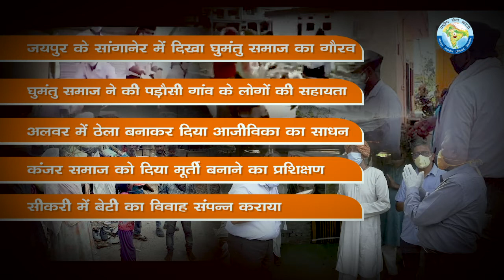कोरोना संकट व 'स्वाभिमानी' घुमंतु समाज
जब घुमन्तु जीवन भी कोरोना की जद में आ गया...तो किसने ली उनकी सुध, किसने पहुंचाई उन तक मदद, विकट परिस्थितियों में भी नहीं डिगा घुमन्तु जातियों का स्वाभिमान... देखिए आज शाम 7.00 बजे